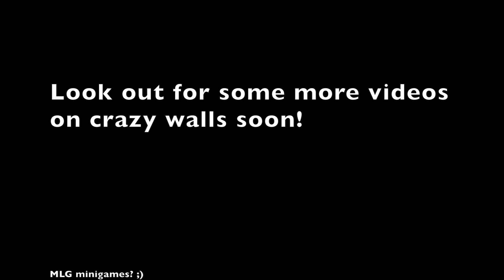Crazy Walls - New Hypixel Minigame!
Play the game at mc.hypixel.net